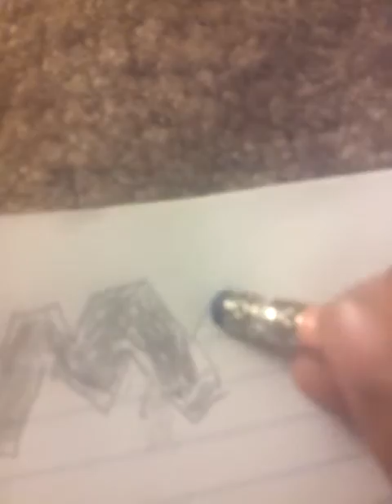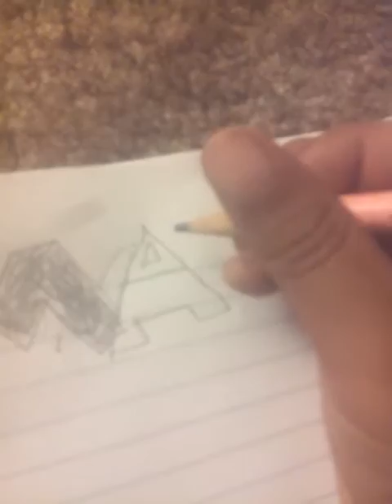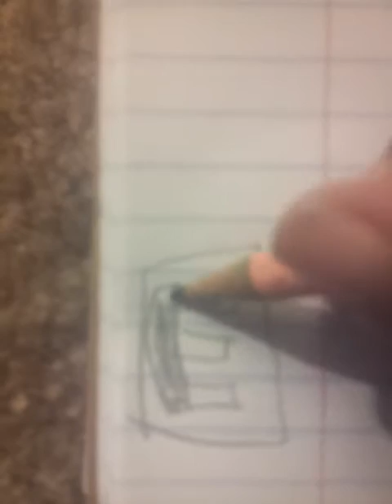Super draw / super Mario draw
So ya smell ya later :3